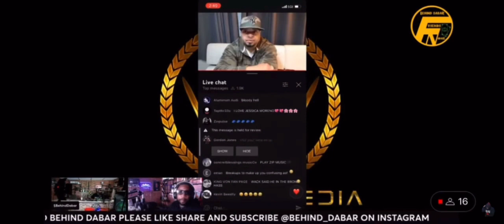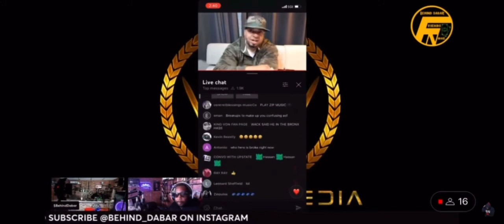Hassan Campbell Vs ZipWitTheDrip: Here’s my final thoughts